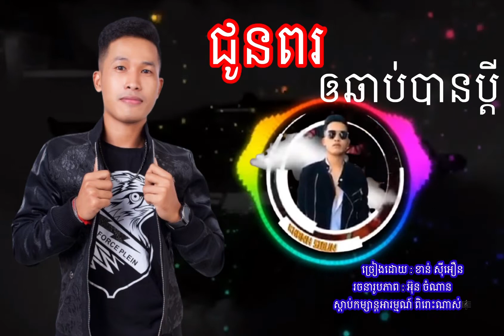ជូនពរ​ឲ្យ​ឆាប់​មាន​​💔🎼​🇰🇷🇰🇭ពិរោះ​ណាស់​សូមចុចSubscribe​សញ្ញា​រូប​🔔ដេីម្បី​ទស្សនា​វិដេអូ​ថ្មី​ៗ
Welcome to Channel Un Chamnan 🇰🇷🇰🇭
សូមចុចSubscribe​ សញ្ញា​រូប​កណ្តឹង​🔔ដេីម្បី​ទស្សនា​វីដេអូ​ថ្មី​ៗ​ បទចម្រៀង​ពិរោះ​ៗ​ សូមអរគុណ​🙏🙏🙏